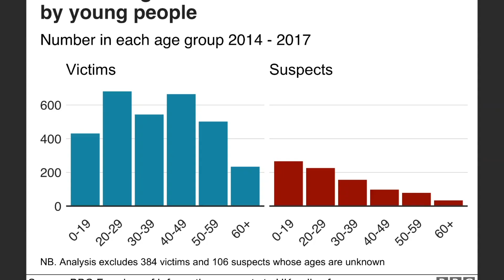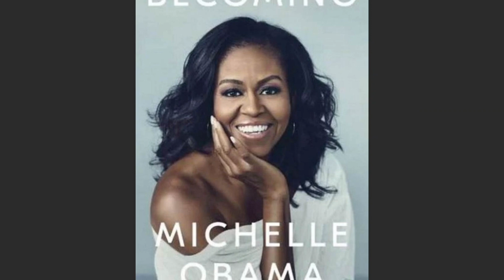Michelle Obama Isn't a Trans Woman Here's Why Some People Believe Otherwise